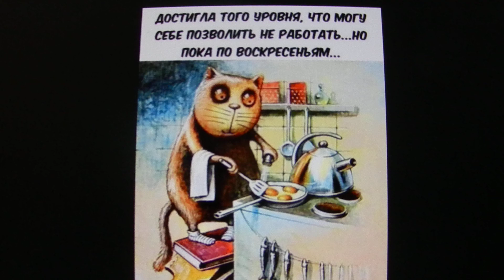Фантастический джедай, полицейский рейд, бешенная скорость по огромным сугробам и т. д.